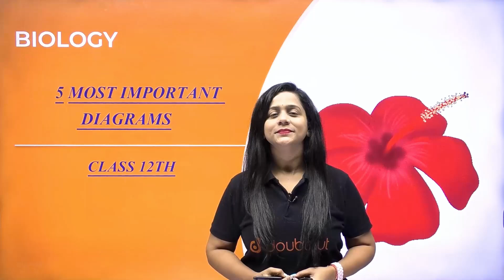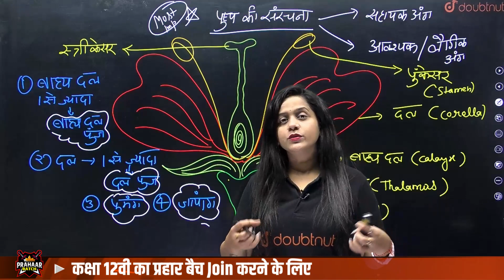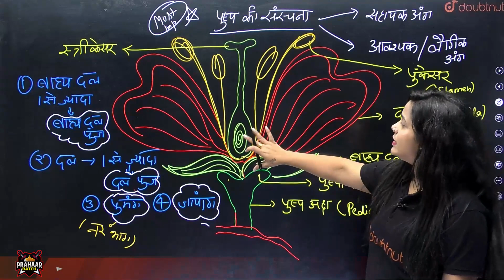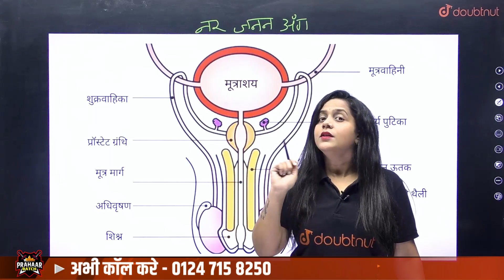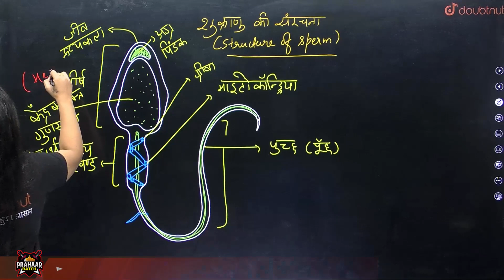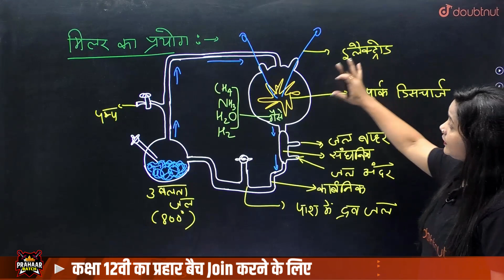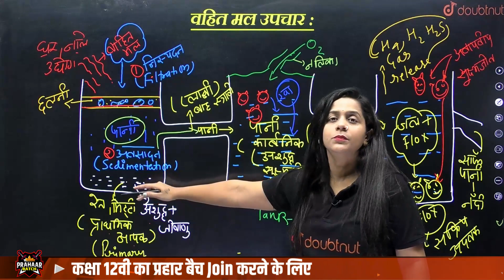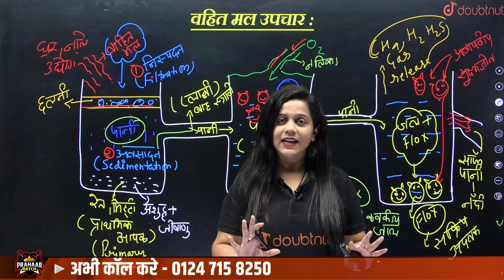12th Biology Important Diagrams | Board 2024 के VVI Diagrams | यहाँ से आते हैं महत्त्वपूर्ण प्रश्न 🔥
👉🏻Class 12 प्रहार बैच JOIN करने के लिए पर WhatsApp करे या Google form भरे

12th Biology Important Diagrams | Board 2024 के VVI Diagrams | यहाँ से आते हैं महत्त्वपूर्ण प्रश्न 🔥 | By Vijaita Mam

class 12,
class 12 bio diagrams,
class 12 biology महत्त्वपूर्ण Diagrams,
biology diagrams for class 12,
biology diagram based questions,
important biology diagrams class 12,
important biology diagram,
12th Biology Important Diagrams,
class 12 Biology Diagrams,
class 12 Biology all Diagrams,
class 12 Biology Important Diagrams,
class 12 biology important diagrams for board exam,
class 12 biology important diagrams for board exam 2024,
biology important diagrams class 12 2024,
biology important diagrams,